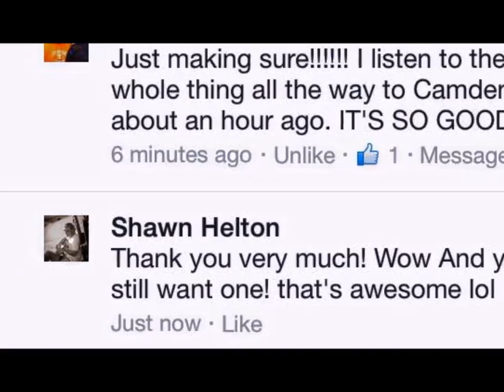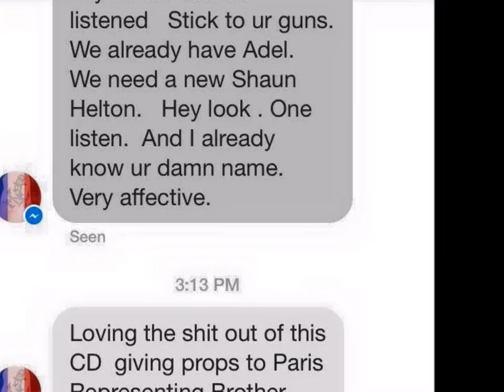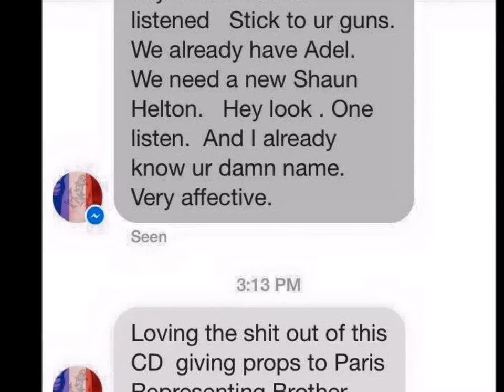Shawn Helton Original Whiskey or Jesus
Weve all had this struggle a time a two